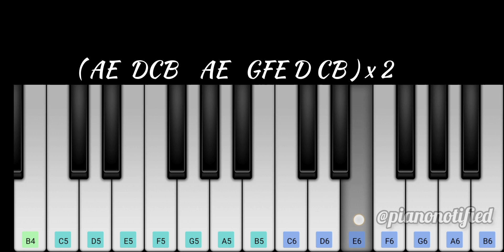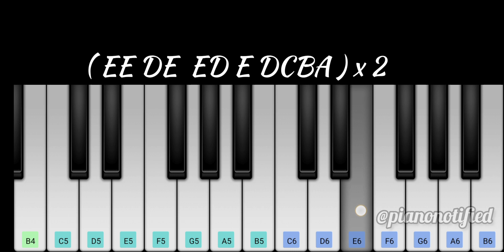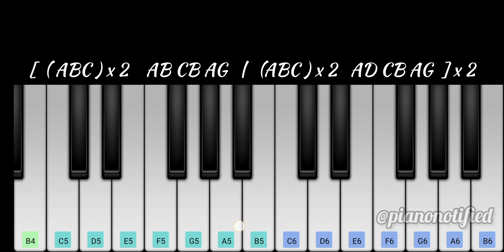Kanave Kanave | Easy Piano Notes | Vikram | Anirudh